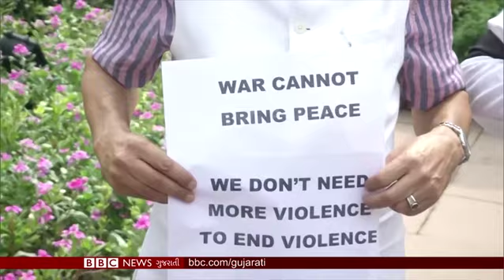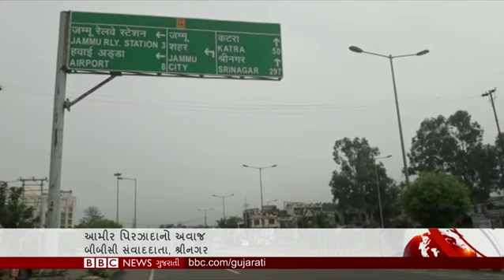Kashmir : કલમ 370ના બે ખંડ નાબુદ થતાં હવે શું બદલાશે ?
કાશ્મીર મુદ્દે ભારતના નિર્ણય અંગે પાકિસ્તાનની પ્રતિક્રિયા અને કેવી પરિસ્થિતિમાં લાગુ થઈ હતી કલમ- 370